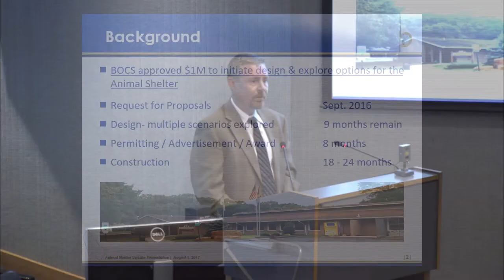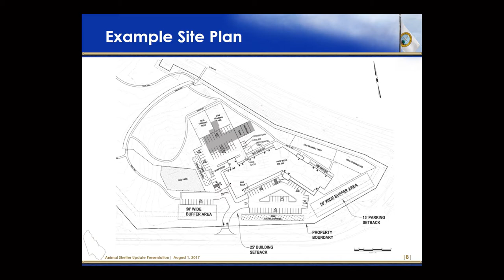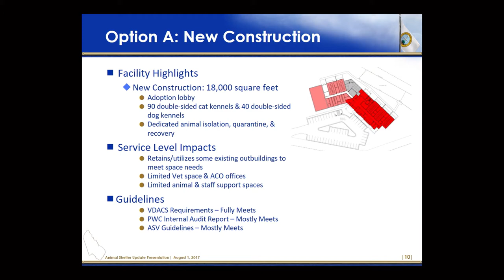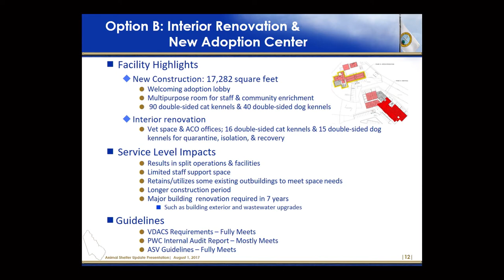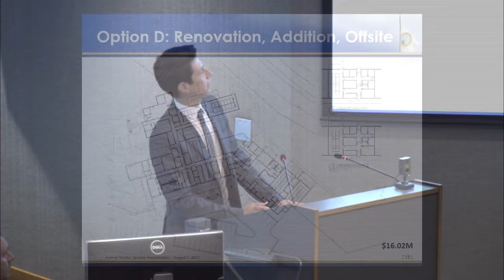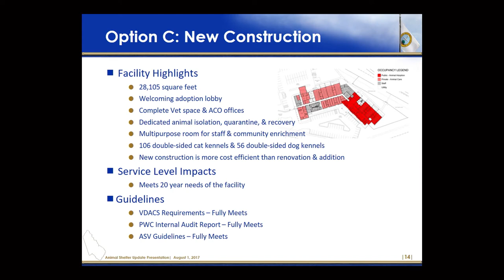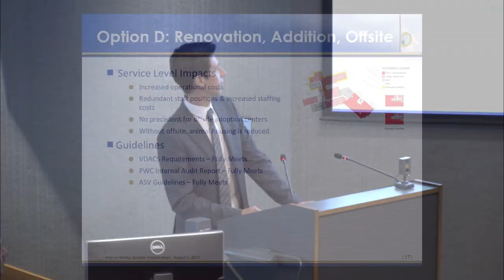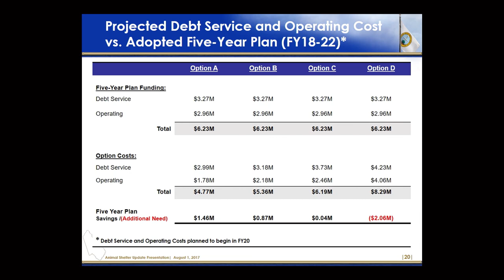Animal Shelter Presentation